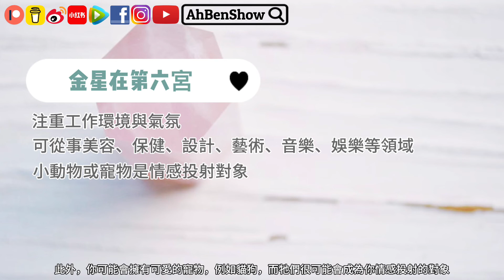「工作狂」命格❗️星盤【第6宮】vs 各「行星星座」特質❗️學了變星座達人🔮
當你的太陽星座、月亮星座、水星星座、金星星座落入星盤【第6宮】時，會有什麼特質專長❓

～推薦觀看～

✅ 或聯絡：
Bernice